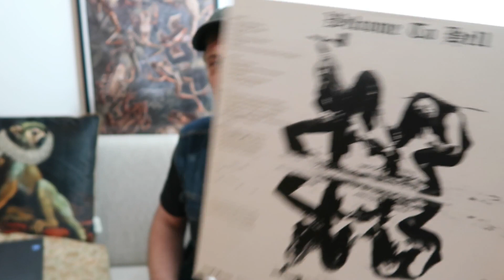Voll die Legende | 30 Alben aus den 80ern - 9 - Welcome to Hell (Venom)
Venom mögen die Stagenames nicht erfunden haben, aber wenn ich von Conrad Lant, Jeff Dunn und Anthony Bray spreche, dann wissen die meisten erst mal nicht, wen ich meine. Sage ich aber Cronos, Mantas und Abaddon, dann sind das die legendären Namen, die wirklich jeder Metal-Fan parat hat und sofort mit Venom verknüpft. Wenn ich heute von Venom spreche, dann spreche ich nicht nur über eine Band sondern speziell über ein Phänomen, das damals keiner für möglich gehalten hätte.
Mir selbst hat ihr Debüt ein ewiges Glühen verpasst.

Monatlicher Talk gefällig? Die CROSSROAD CREW! Beste Musik und gute Laune auf diesem Kanal oder im Podcast.